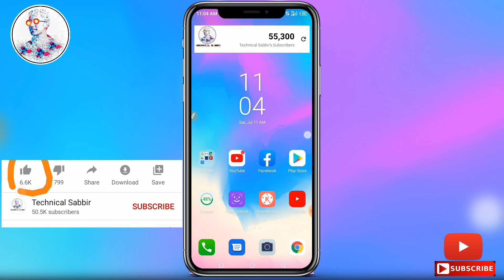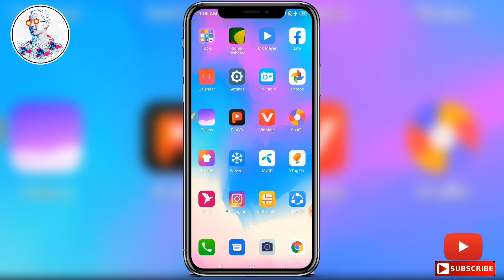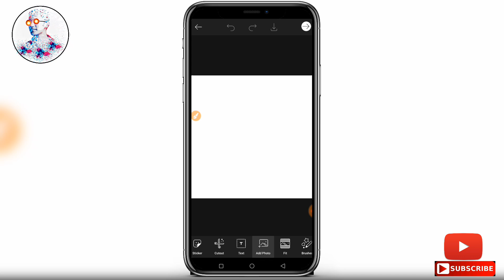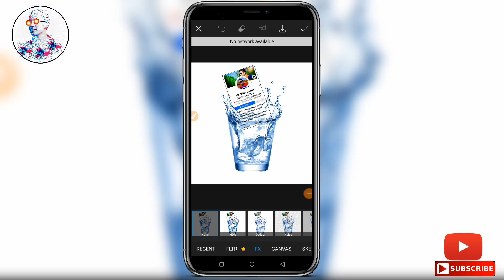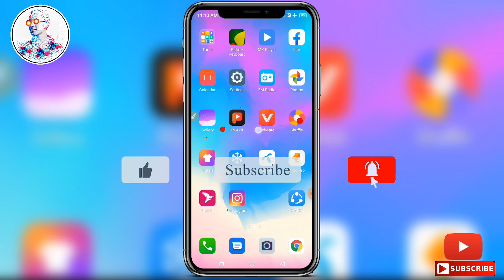New picsart photo editing tutorial bangla | Facebook viral photo editing | Facebook screenshot edit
🖕🖕এখানে কিক্ল করে 🔥Follow 💗My Personal Faceboook Id 💯😍and any contact

Like now 🚫👆💯

👆Follow this 😍